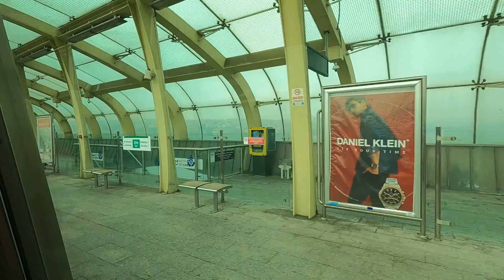Istanbul | The Beautiful City | Turkey